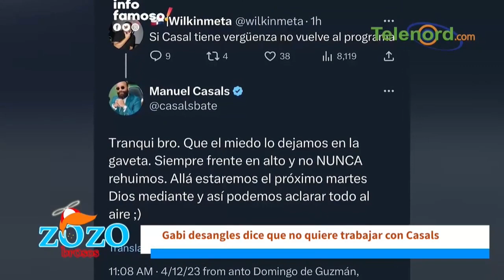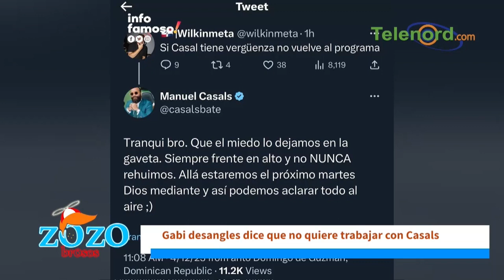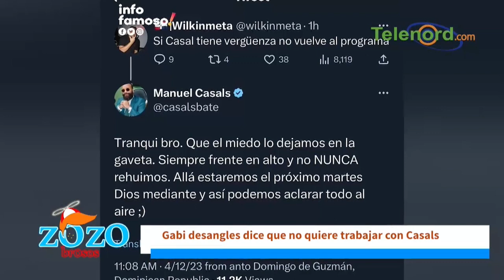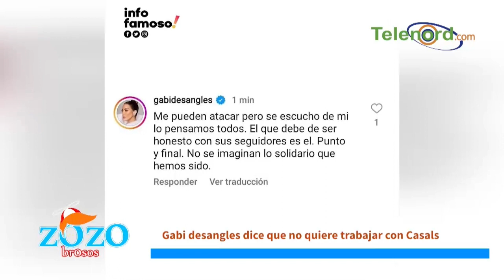Conflicto y mala vibra en “Esto No Es Radio” podría ser marketing dice Engels Lizardo